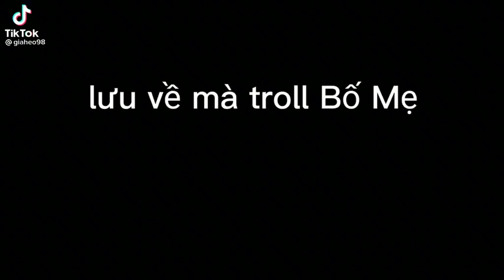Ngày 24 tháng 02 năm 2022